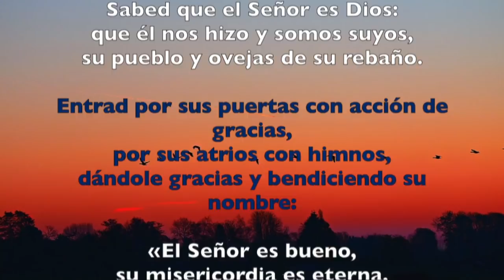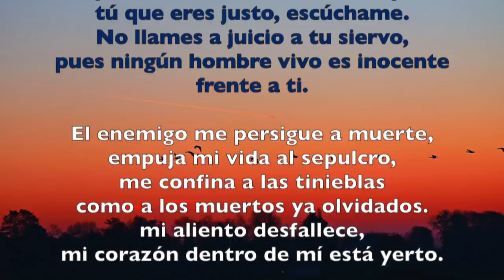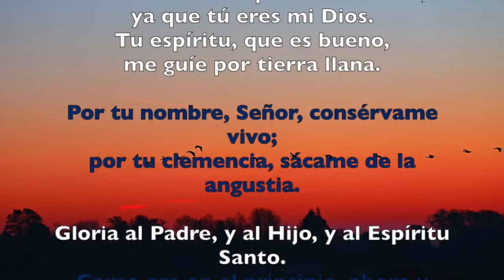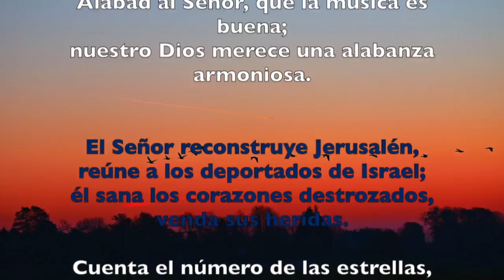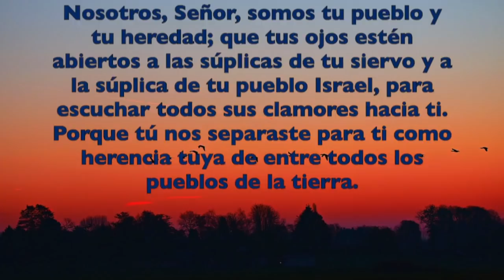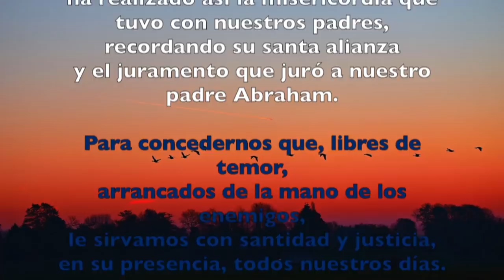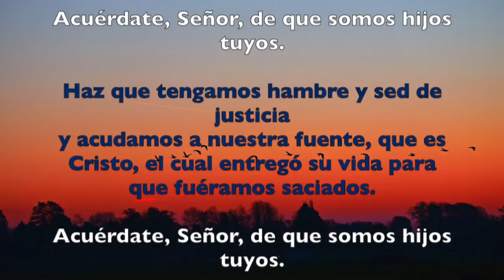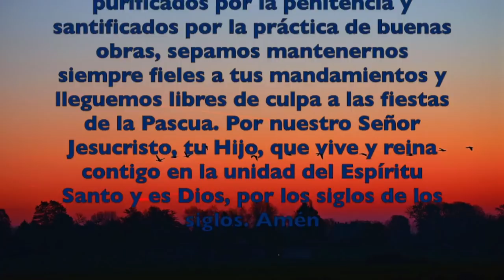Oración de la mañana (Laudes) JUEVES 04 DE ABRIL 2019 | Padre Sam